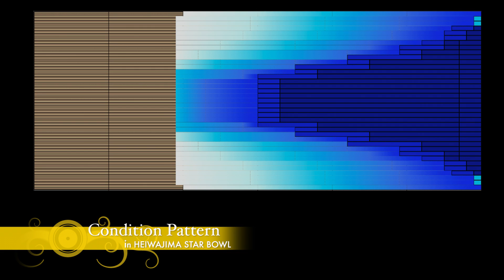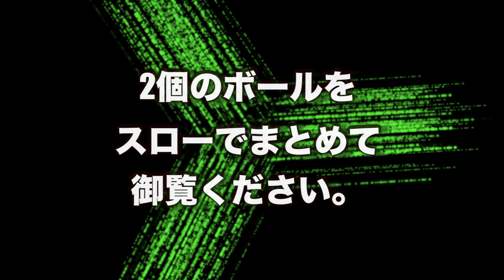徳江和則プロ軌道ビデオ TAG CANNON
2017年5月発売　モーティブのタグ・キャノン
MOTIV TAG CANNONの軌道を徳江和則プロの投球で御覧ください